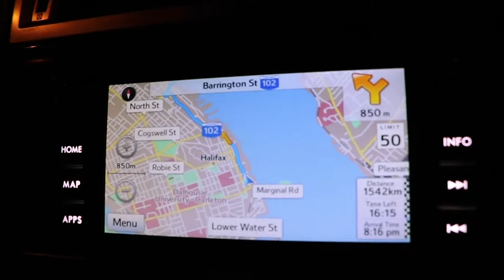16 hour roadtrip to Halifax!